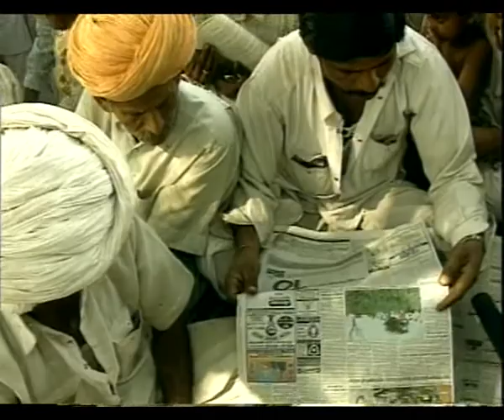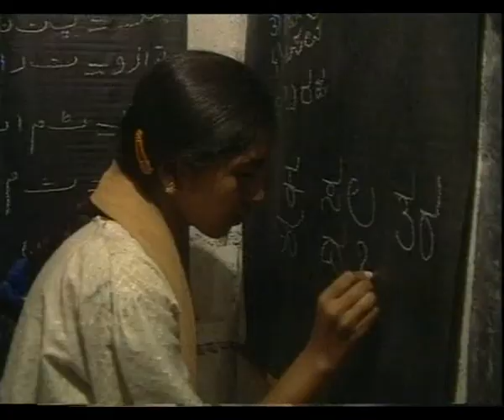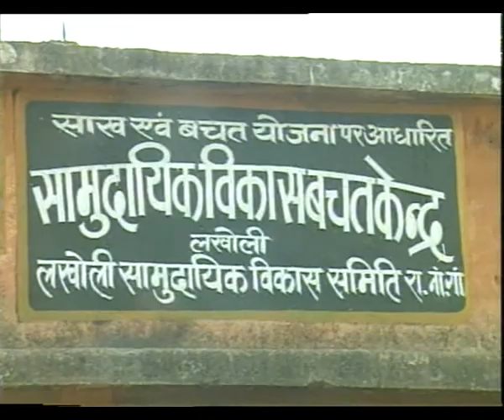GYANDEEP EP 6